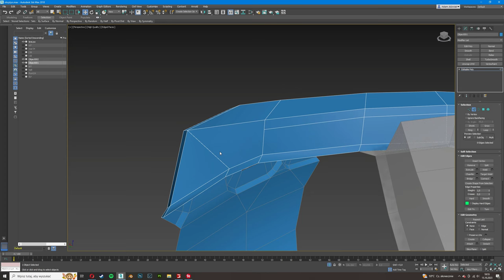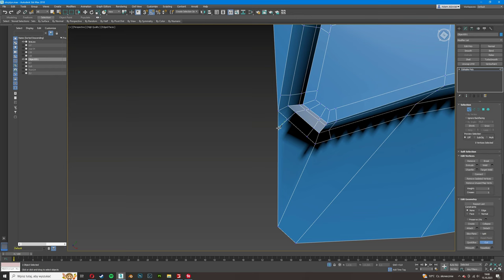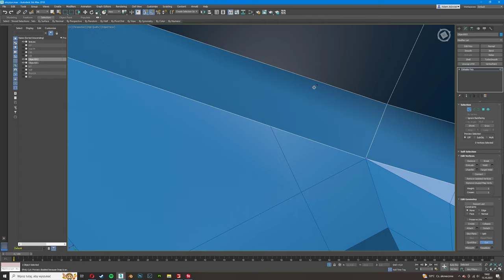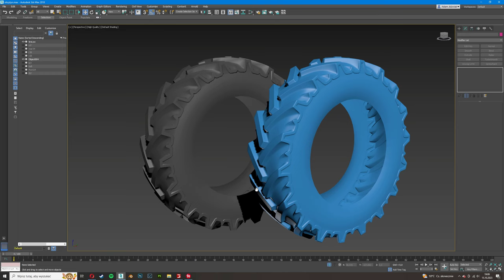Model High Poly opony Stomil | 3ds Max